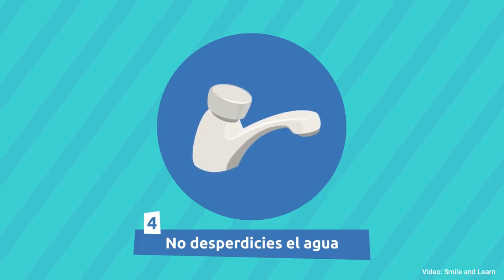Día Mundial de la educación ambiental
¡𝐅𝐄𝐋𝐈𝐙 𝐃𝐈́𝐀 𝐃𝐄 𝐋𝐀 𝐄𝐃𝐔𝐂𝐀𝐂𝐈𝐎́𝐍 𝐀𝐌𝐁𝐈𝐄𝐍𝐓𝐀𝐋❗
Hoy, 26 de enero, celebramos el Día Mundial de la Educación Ambiental
𝐏𝐫𝐨𝐭𝐞𝐠𝐞𝐫 𝐥𝐚 𝐧𝐚𝐭𝐮𝐫𝐚𝐥𝐞𝐳𝐚 𝐲 𝐜𝐮𝐢𝐝𝐚𝐫 𝐞𝐥 𝐦𝐞𝐝𝐢𝐨 𝐚𝐦𝐛𝐢𝐞𝐧𝐭𝐞 𝐞𝐬𝐭𝐚́ 𝐞𝐧 𝐧𝐮𝐞𝐬𝐭𝐫𝐚𝐬 𝐦𝐚𝐧𝐨𝐬 𝐲 𝐧𝐮𝐞𝐬𝐭𝐫𝐚 𝐥𝐚𝐛𝐨𝐫 𝐞𝐬 𝐭𝐫𝐚𝐧𝐬𝐦𝐢𝐭𝐢𝐫𝐥𝐨 𝐚 𝐥𝐨𝐬 𝐦𝐚́𝐬 𝐩𝐞𝐪𝐮𝐞𝐧̃𝐨𝐬.
¡𝗨́𝗡𝗘𝗧𝗘 𝗔 𝗡𝗨𝗘𝗦𝗧𝗥𝗔 𝗠𝗜𝗦𝗜𝗢́𝗡 𝐲 PARTICIPA en Facebook en nuestro CONCURSO DE DIBUJO 'YO CUIDO EL MEDIO AMBIENTE' y el más original se llevará 4 entradas para visitar con su familia Terra Natura Benidorm